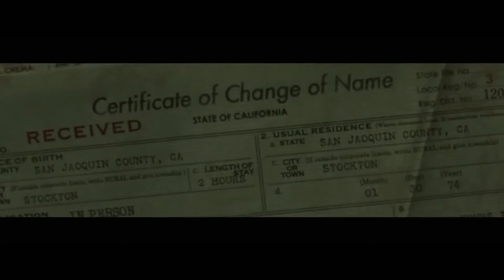Run Horror Movie Trailer Official (2020)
A home schooled teenager begins to suspect her mother is keeping a dark secret from her.

In theaters everywhere May 8th.